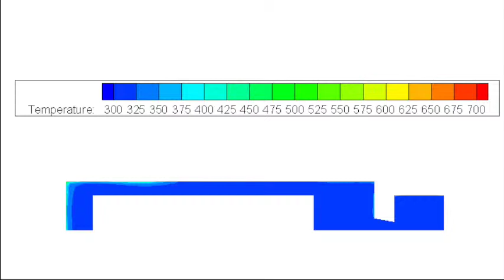Numerical simulation of gas flow and temperature in an external combustion engine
Gas temperature in axi-symetric view.
By Iman Haji Gholami